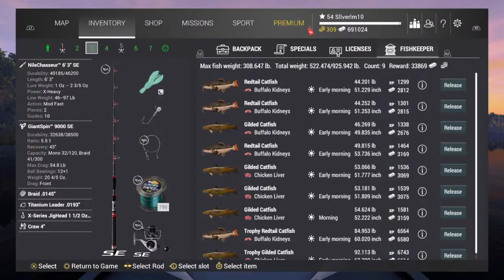Marron River|Fishing Planet Classic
I post gaming videos and I have Tourette’s so if I’m loud, or blow in my mic etc plz don’t hate my for it lol thx